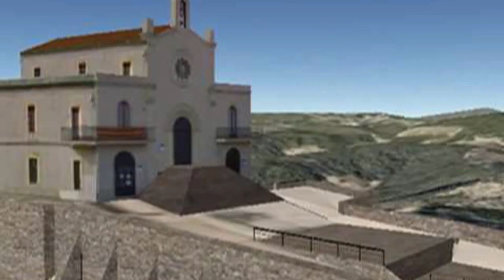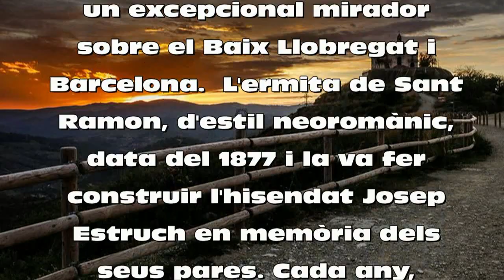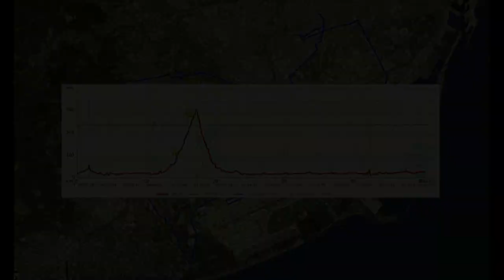ERMITA SANT RAMON (MANEL MONTOLIO)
Sortida amb bici a la Ermita de Sant Ramon el dijous, 18 de març de 2011. Anada per Sant Boi de Llobregat i tornada per Viladecans, El Prat de Llobregat i la Zona Franca.